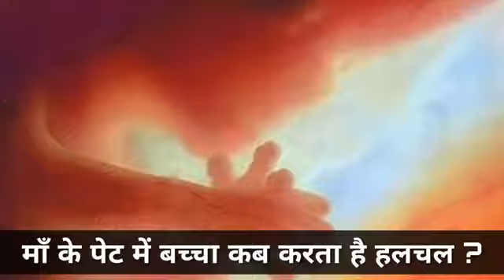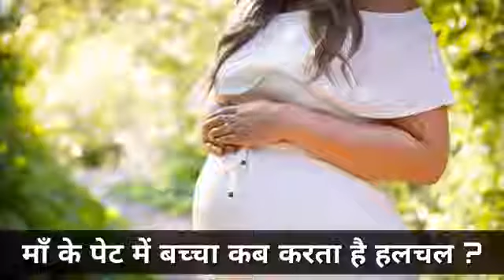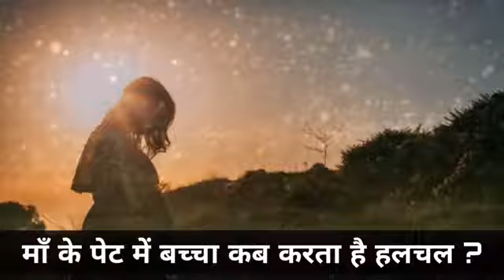माँ के पेट में बच्चा कब करता है हलचल ? // Pregnancy me bachha kick kab marta hai//Pregnancy //